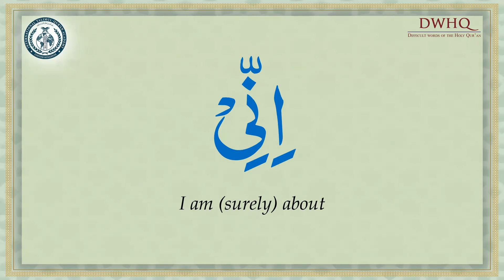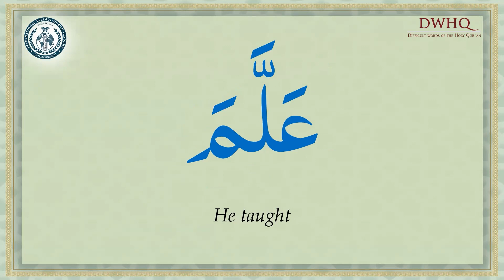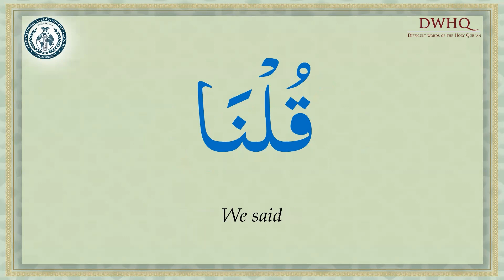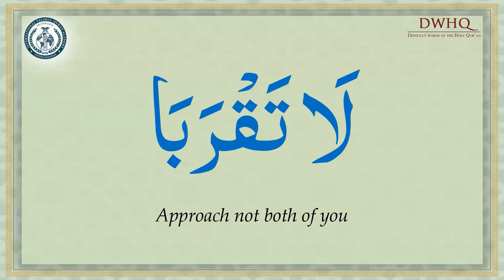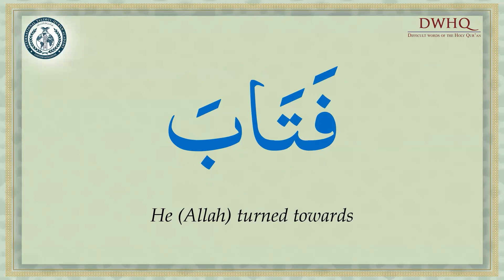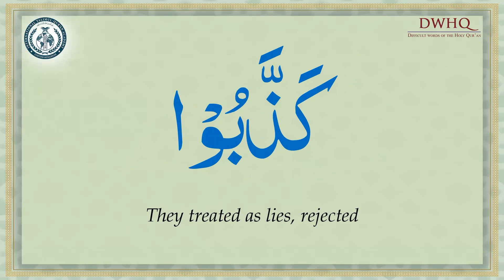Difficult Words of Surah Al-Baqarah - Ruku #4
Learn the difficult words of the Holy Qur'an
This lesson will focus on Surah Al-Baqarah, Ruku #4